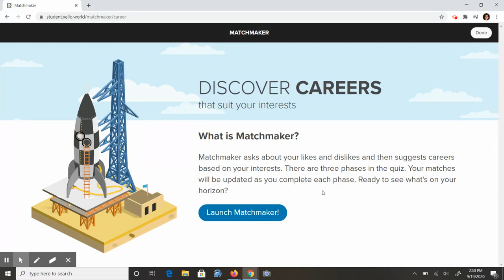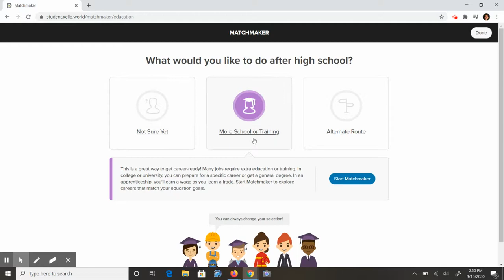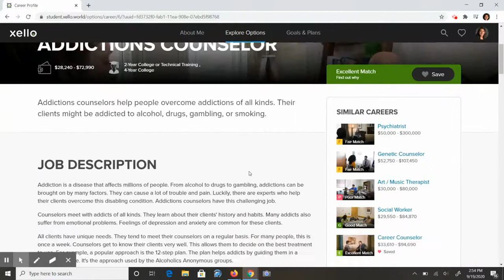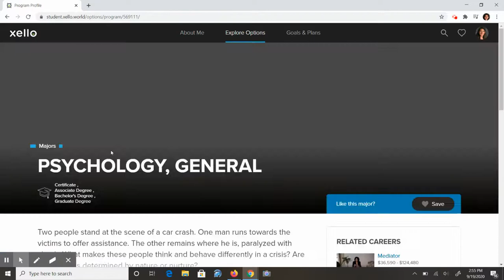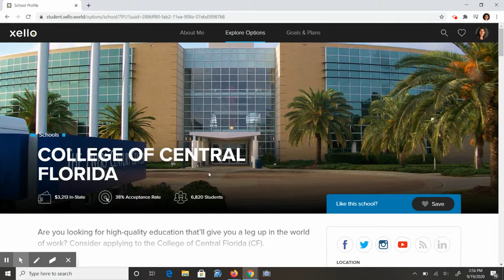Xello: How to use Matchmaker